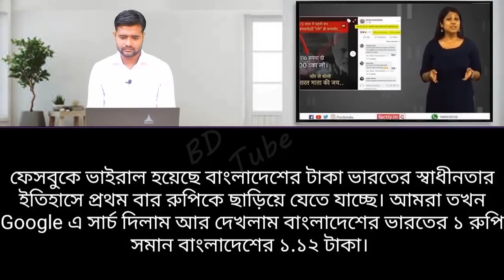This time Bangladesh's money is surpassing Indian and Pakistani rupees || Pakistani Reaction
Hope and pray Insha Allah we'll get soon